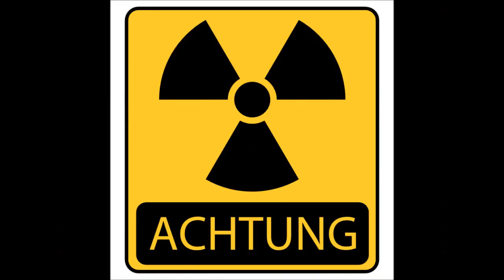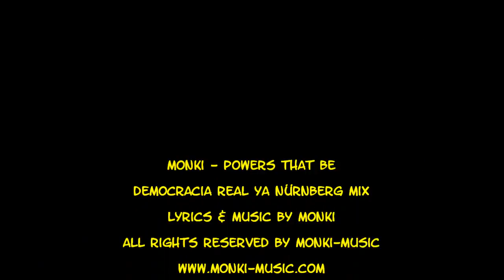Monki - Powers To Be (Democracia Real Ya Nuernberg Mix)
Monki's Powers That Be (Democracia Real Ya Nuernberg Mix)